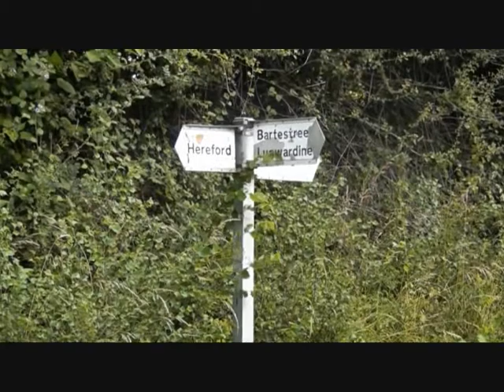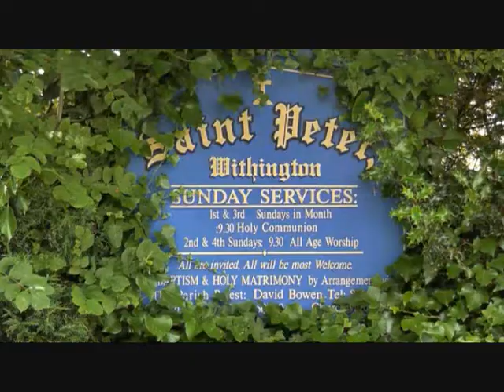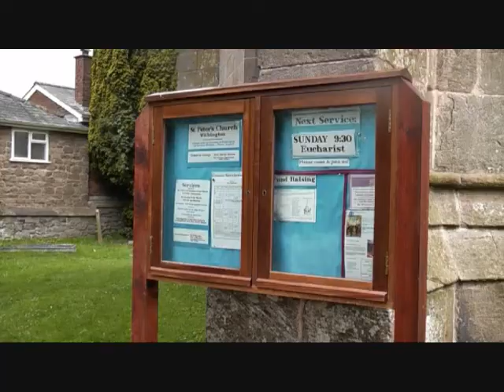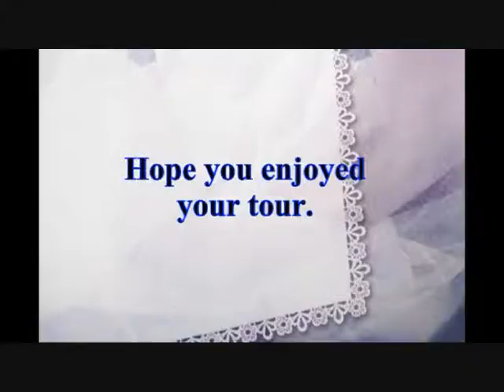withington village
This is the lovely village of Withington.